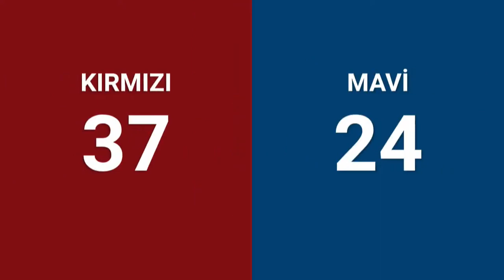Qualification 62 - 2024 Istanbul Regional